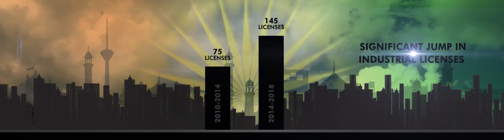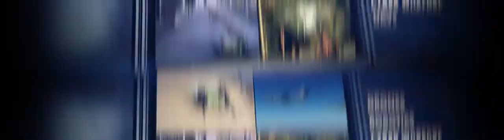DEFENCE EXPO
The Defence Expo : In order to dish out a reliable content we at moved productions focus on impeccable quality, creativity and authenticity in collaboration with Defence Expo our team bought out an excellent visual representation of achievements of Defence in the country , the abstract visualization showcase rich detailing and sterling pictorial framings in every angle, providing our viewers a first - class content.